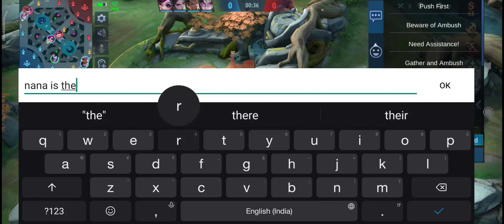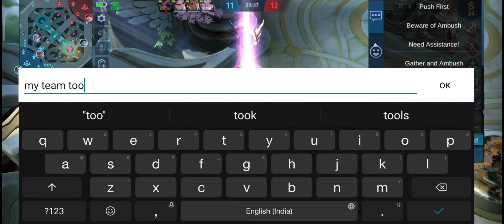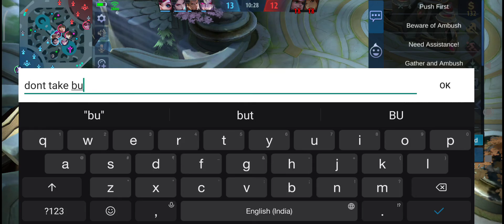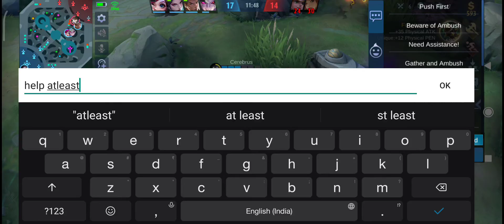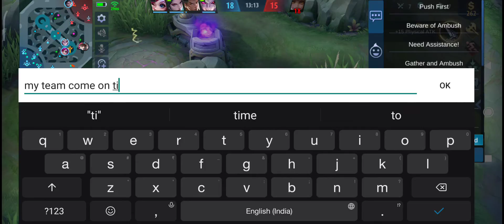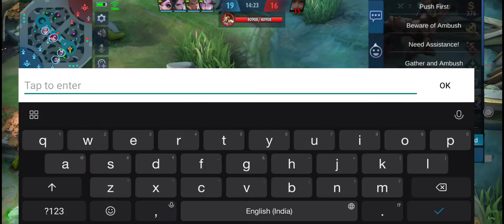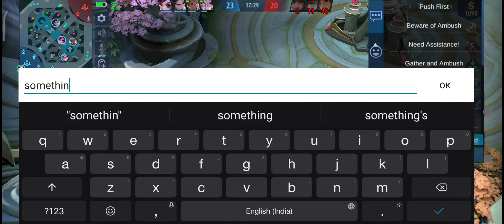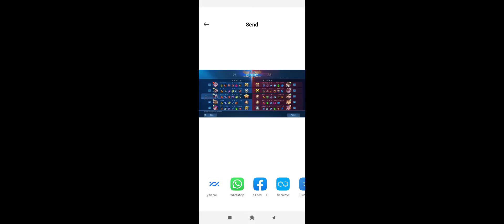mlbb i am good at haya